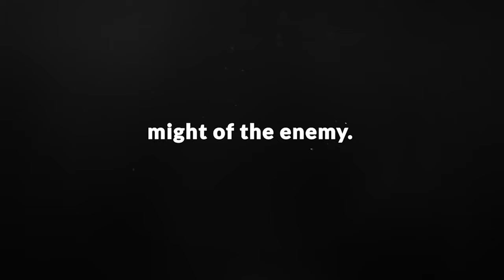The Ultimate Comeback Story | DarrenDaily On-Demand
Teamwork makes the dream work! Delve into the transformative power of Ubuntu, a philosophy that propelled the Boston Celtics to an extraordinary comeback. It's not just a concept but a way of life that redefines success and teamwork.

DARREN HARDY, LLC: DarrenHardy.com